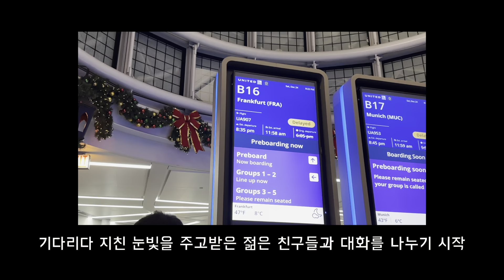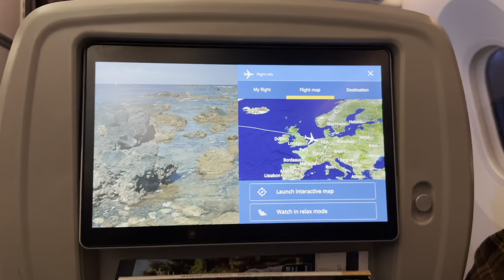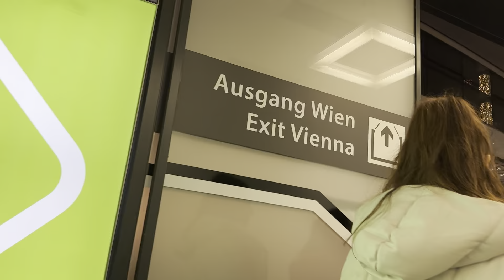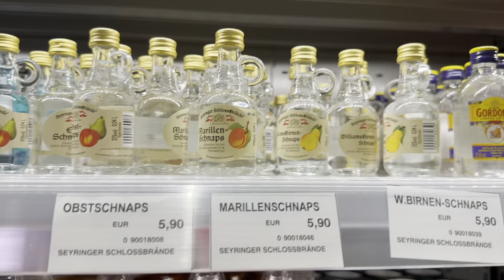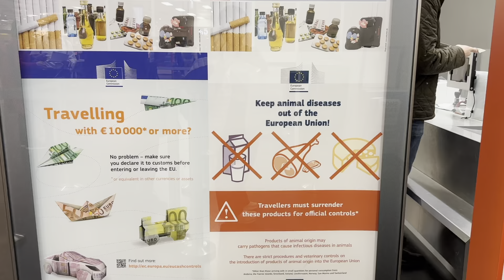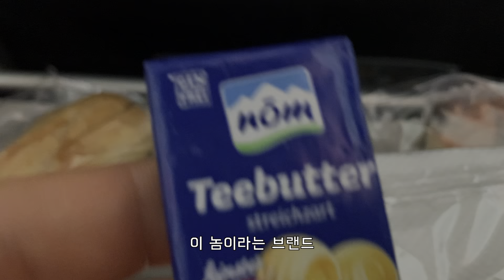기내식먹고 유럽 공항 구경하기🇪🇺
드디어 막을 내린 비엔나 여행 영상!!!

00:00 시카고 공항
00:38 유럽행 항공기 안
02:32 프랑크푸르트 공항 구경
03:38 비엔나 도착
04:36 비엔나 공항 구경
06:17 미국행 항공기 안
07:30 공항버스

🎵BGM President - 5월의 데이트